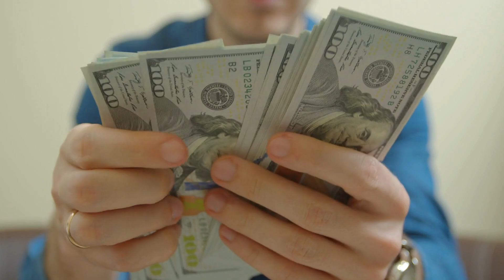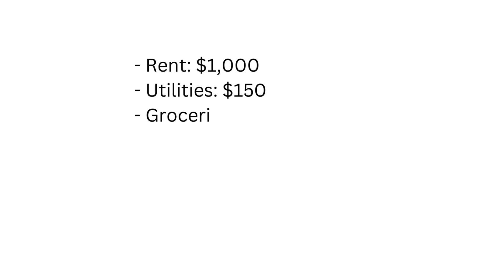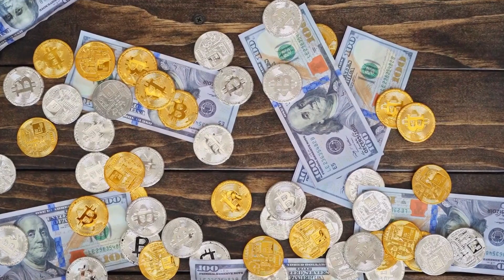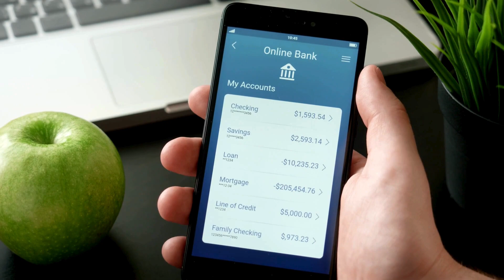Building an Emergency Fund While in Debt | The Finance Virtuoso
Discover why building an emergency fund should be your top priority, even when you're in debt. Learn how to create a financial safety net that protects you from life's unexpected curveballs while still making progress on your debt payoff journey.

0:00 Intro
1:19 Why You Need an Emergency Fund
1:44 How Much to Save
2:08 Breaking Down Your Emergency Fund Goals
3:57 Balancing Emergency Savings with Debt Payoff
5:51 Tips to Supercharge Your Savings